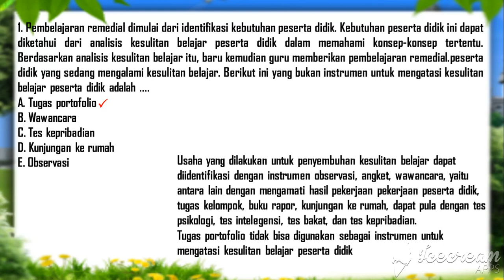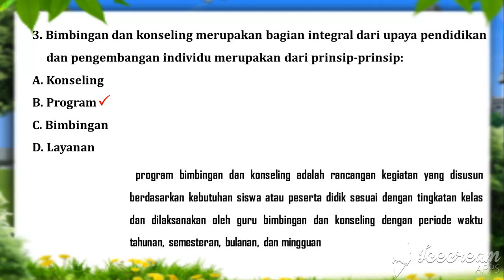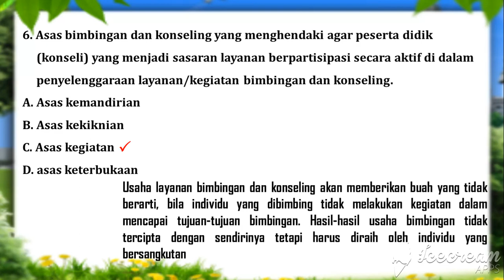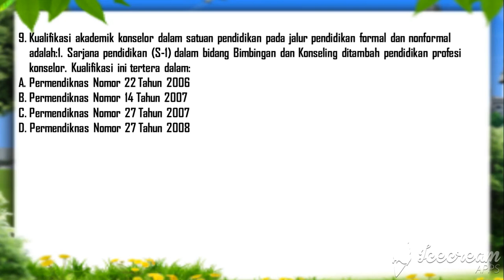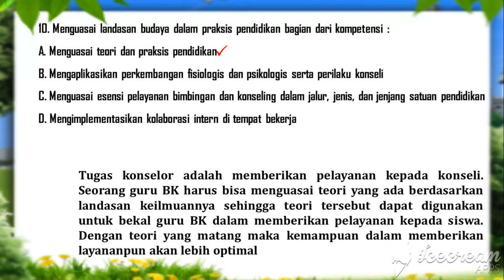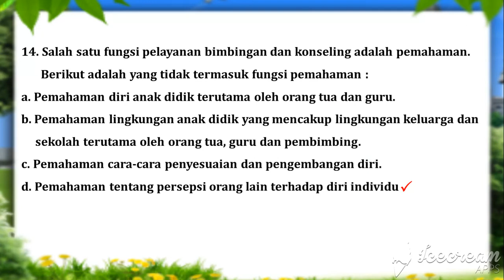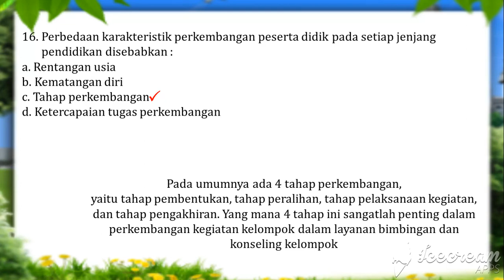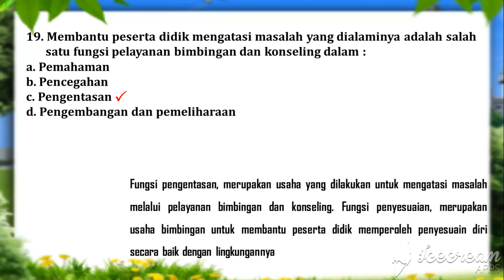SOAL PPPK 2021 KHUSUS GURU BIMBINGAN KONSELING ( BK ), ||Lengkap dengan Pembahasan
VIDEO SOAL PPPK 2021 KHUSUS GURU BIMBINGAN KONSELING ( BK ), ||Lengkap dengan Pembahasan  ||

Video ini merupakan soal soal PPPK dan pembahasan untuk para pelamar CPNS, terkuhus bagu bapak ibu guru Bimbingan Konseling (  BK ) di sekolah negeri dan swasta, smoga bapak ibu guru dan siapapun yang menonton video ini, lulus semuanya dipelamaran CPNS maupun di PPPK tahun ini...Salam sukses buat kita semuanya

PPPK - P3K - Kompetensi Teknik Guru BK - Program BK - Analisis Kebutuhan Peserta Didik
LATIHAN SOAL PPPK BIMBINGAN DAN KONSELING 2021
Bocoran 40 Soal PPPK 2021 - Soal Dan Pembahasan Try Out PPPK Kompetensi Teknis
PPPK - P3K - Kompetensi Teknis GURU BK - PEMBAHASAN SOAL LENGKAP